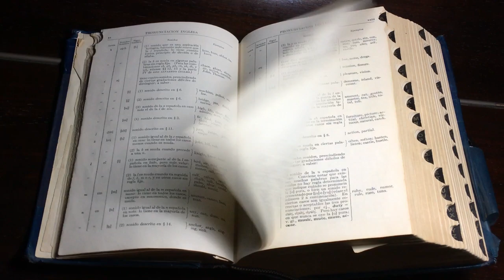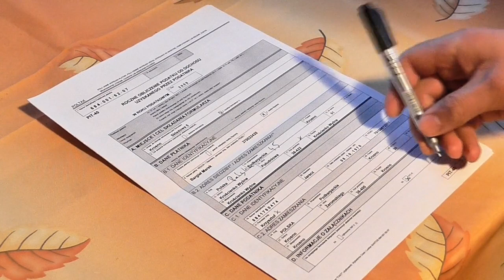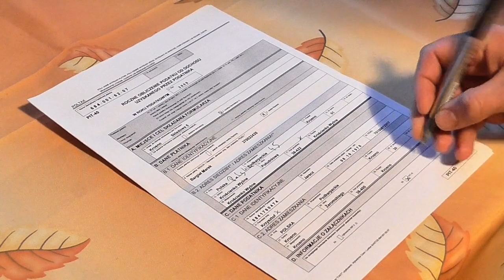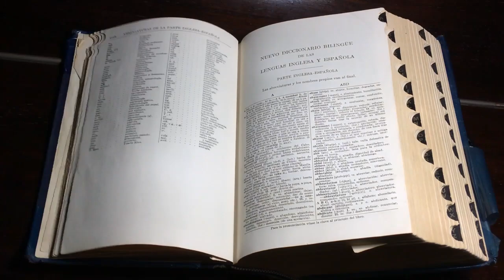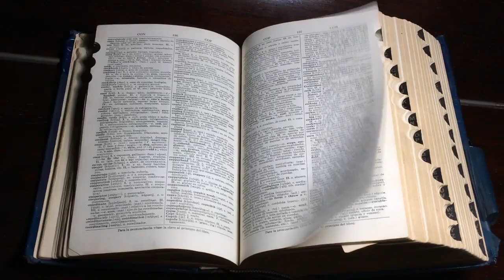Top Secrets to Ace the SAT: Master the Scholastic Assessment Test for Your Dream College Abroad!